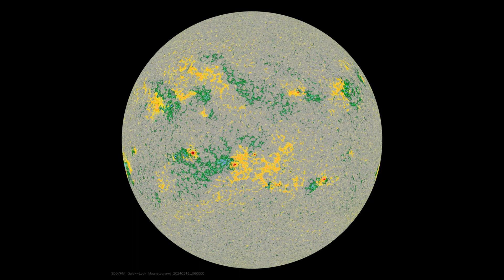СОЛНЦЕ | SDO | Data 16-05-2024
Физика Солнца - Леденцов Леонид Сергеевич